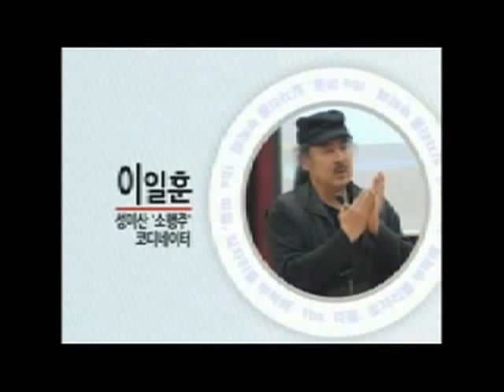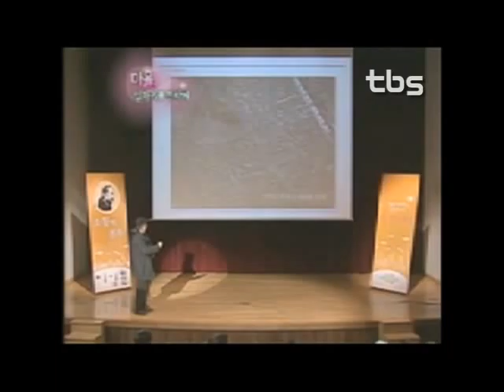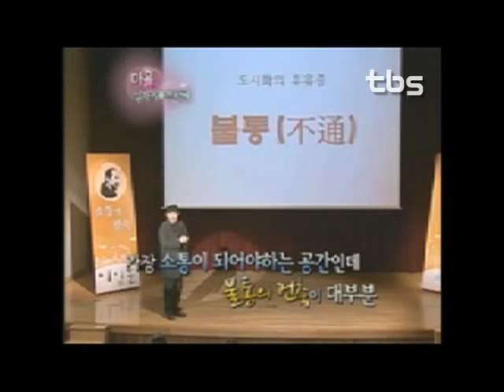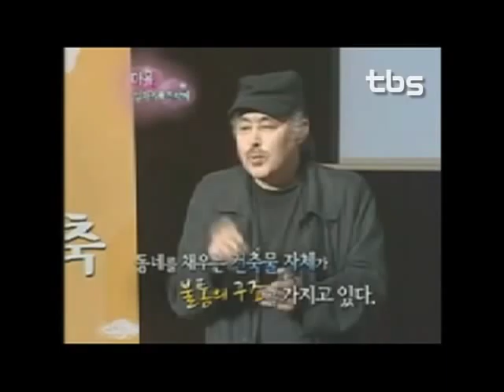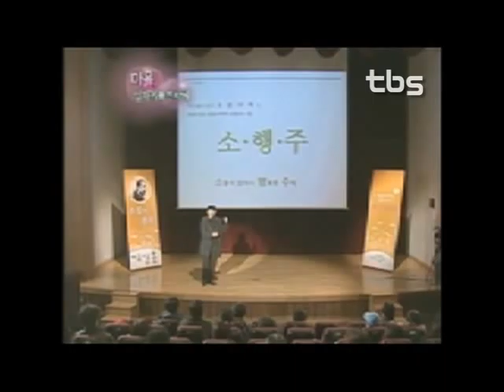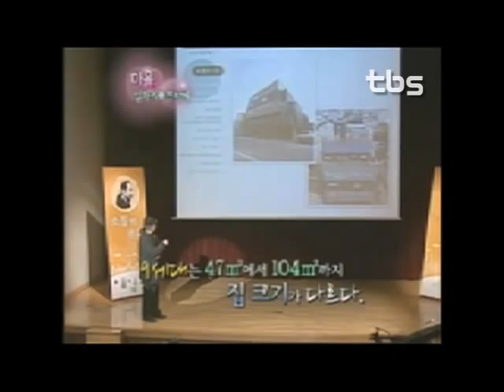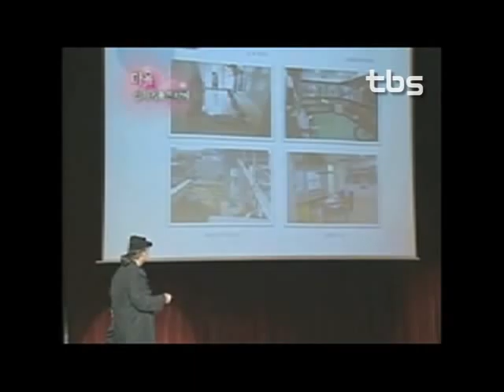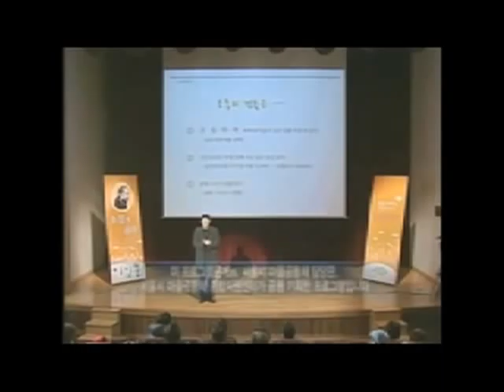[tbs TV]마을, 일자리를 부탁해 - 소통의 건축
서울을 유혹하는 마을 이야기
마을, 일자리를 부탁해

- 소통의 건축

-이일훈
성미산 '소통이 있어 행복한 주택' 건축
소통이 있는 공간으로서의 '집'의 역할과
마을에서의 역할을 고민한다.